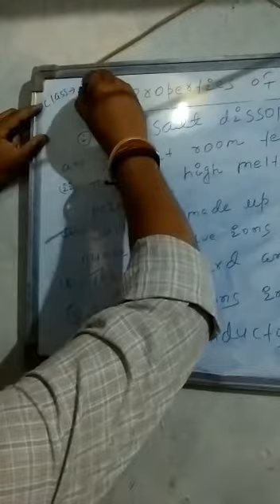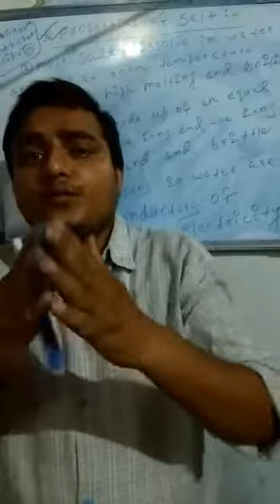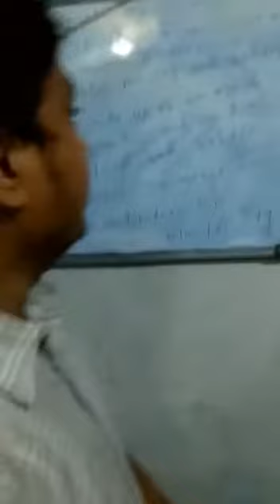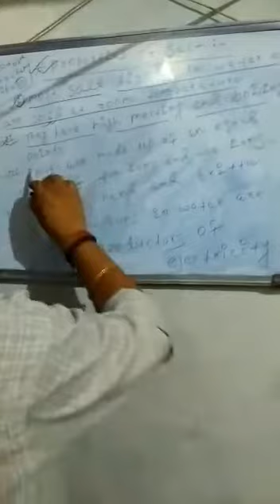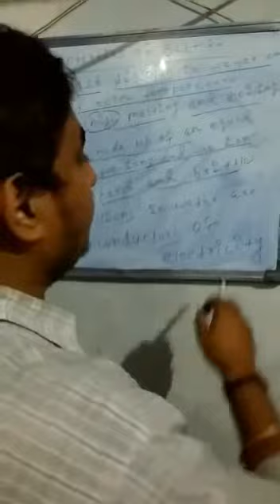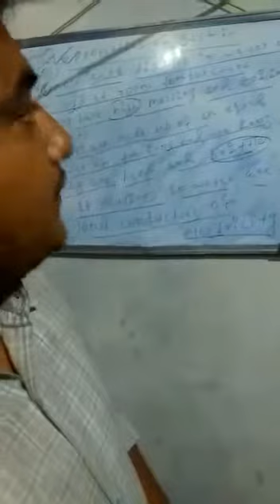Lecture_10_Class 7 ( Science Chemistry )